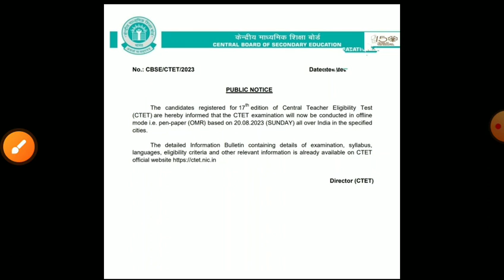Ctet form reopen/CTET latest news today/ctet exam date2023/ctet exam center 2023/ctet exam date 2023